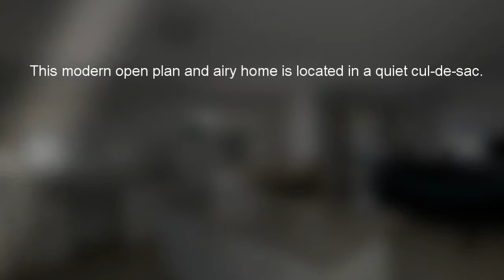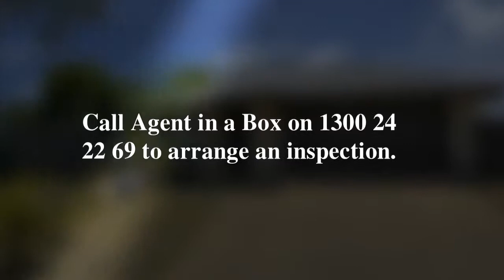House for sale Moore Park Beach, 7 Satinwood Court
Beatiful House for sale(3bedrooms, 2 bathrooms) in Moore Park Beach.